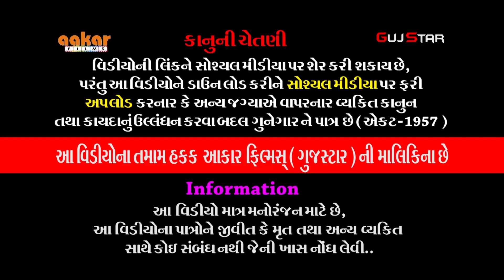તોરણીયા રામામંડળ [ 08 ] Naklank Nejadhari RamaManadal - ToraniyaDham. Live - Rajkot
ALBUM :-  Toraniya RamaManadal
ARTIST :-  Naklank Nejadhari RamaManadal - Toraniya ALL  ARTIST
MUSIC :- LIVE
PALCE :- Faladu parivar -  Rajkot